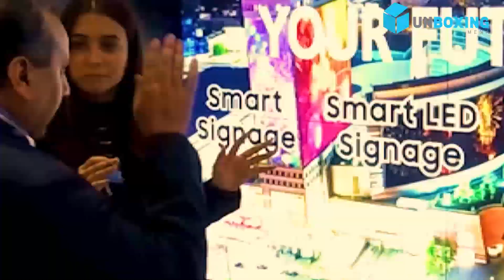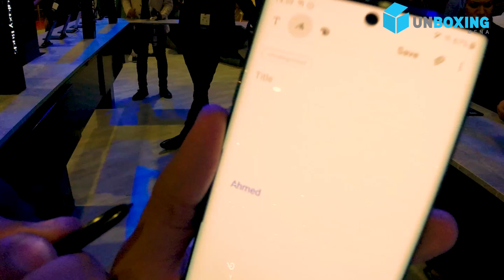هذا ما احتواه جناح شركة سامسونغ داخل معرض Cairo ICT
جولة أنبوكسينغ مينا في جناح شركة سامسونغ خلال معرض Cairo ICT الذي أقيم مؤخراً في العاصمة المصرية القاهرة.
وعرض أبرز ميزات هاتف سامسونغ غالاكسي نوت10 ( Samsung Galaxy Note 10)